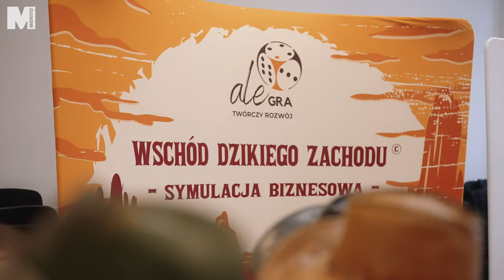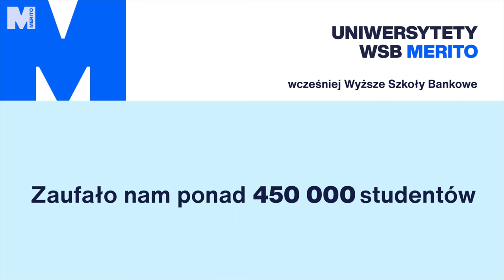Turniej Ligi Mistrzów Negocjacji MBA 2024 | Uniwersytet WSB Merito we Wrocławiu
Turniej pod nazwą Liga Mistrzów Negocjacji MBA to inicjatywa szkoleniowa, która podnosi ważne kompetencje biznesowe oraz integruje środowisko osób uczestniczących w studiach MBA.

Organizatorem i pomysłodawcą Ligi Mistrzów Negocjacji MBA jest Uniwersytet WSB Merito we Wrocławiu. Do udziału w tym ogólnopolskim przedsięwzięciu szkoleniowym zaproszeni zostali uczestnicy studiów MBA ze wszystkich Uniwersytetów WSB Merito. W rozgrywkach wzięło udział 12 drużyn z 8 miast!